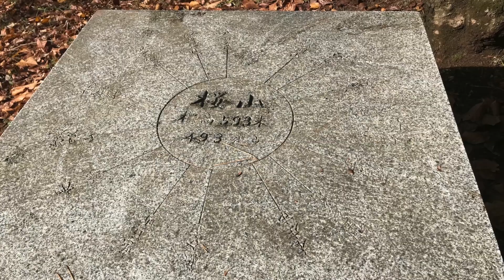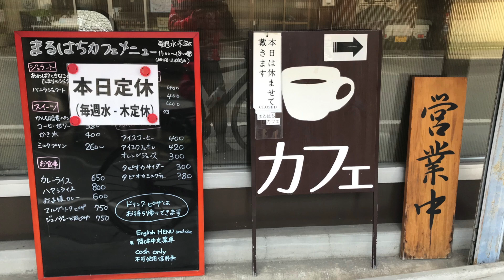長瀞サイクリング0018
長瀞役場をスタート暫く走って行くと桜山で冬桜が満開でイベントをやっているという看板がありました。(^^)
それでは、ちょっと寄っていこうと思って言ったら5キロのヒルクライムになりました。(^^;それも28％位の激坂込みです。(^^;
観光バスが何台も来ています。
桜山に着いたらまず紅葉が綺麗でした。(^^)
頂上まで自転車を担いで上りました。
斜面に冬桜が沢山咲いていました。
もとのコースに戻るのにショートカットしたら、こちらも激坂で苔があるのもあり後輪がスリップします。
これは、下りは気を付けないと思ったら、下りは少し広い道になり安心しました。
神流湖は、エメラルドで思った以上に綺麗でした。(^^)
スケッチをしてたひとと自転車の話を１時間ぐらいしてしまいました。
ランチと思ったのですが、どこも営業していません。
道の駅まで行って遅いランチです。
走るので天ざるでなくて、天丼付きのざるソバにしたのですが、それが失敗でした。
天丼の天麩羅が明らかに揚げ置き(T.T)
蕎麦は美味しいのに残念です。
手抜きはしないで欲しいですよね。(^^;
恐竜の足跡を通って峠へ
ナイトランは確定ですが、そこからはダウンヒル
かなり楽しめました。
ゴールまで長い下りです。
長瀞に着く頃にはすっかり暗くなりました。
目的の長瀞ライン下りの場所へ行ってみたのですが暗くてみえません。
並んでいるお店も閉店をしている所でした。
ライン下りは観られませんでしたが、桜山もみられて楽しかったです。(^^)
コースは